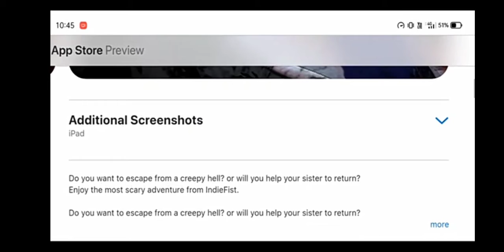Nightmare gate pre register is now available for App Store + play store